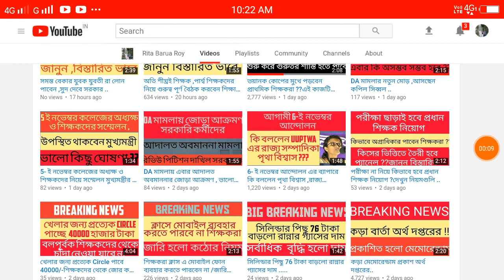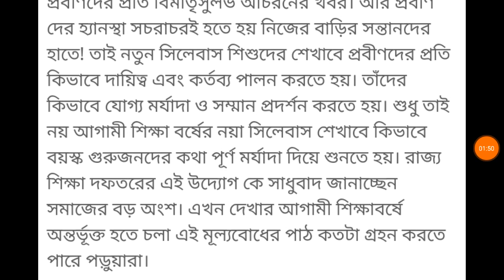শিক্ষকদের￰ জন্য বিরাট বড়ো খবর ,আপনারা অবশ্যই দেখুন ..